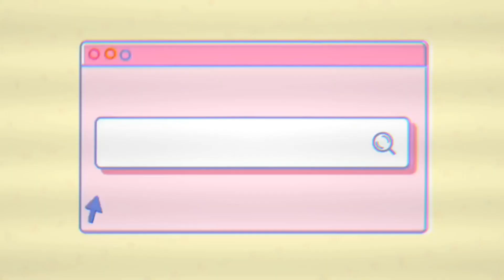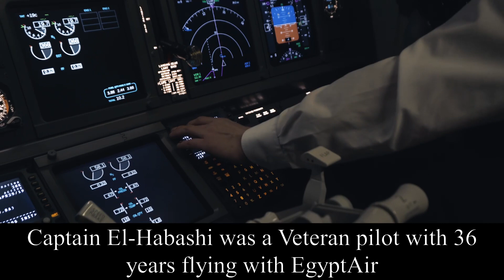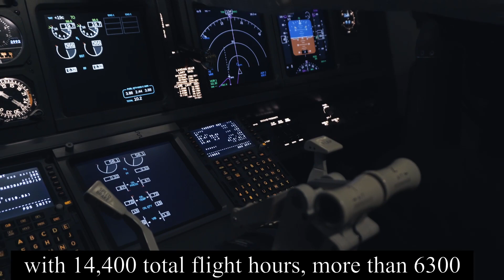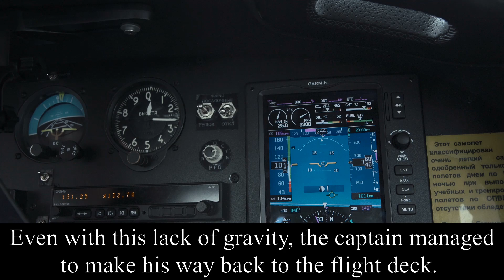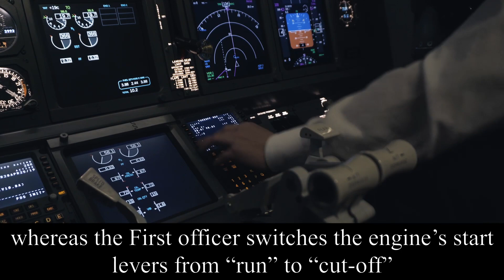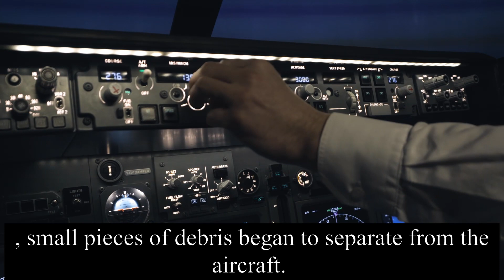Aviation Mysteries: Egypt Air Flight 990. "I Rely on God" *subtitles included*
In today's Aviation Monday, let's dive into one of the biggest "Mysteries" of Aviation, the Story of Egypt Air Flight 990, and how the words, "I Rely On God" became one of the most chilling phrases ever heard. *subtitles and chapters included*

Sources:
"10 Aviation Mysteries of our Time"

"Egypt Air Flight 990 NTSB Report" (also includes Translated Transcript)

"BBC News: Middle East: EgyptAir Pilots were Fit and Happy"

Outro
00:00 Preview
00:20 Intro
00:39 Welcome
01:00 Disclaimer
01:53 Background/Crew
04:05 The Story: EgyptAir Flight 990
06:18 The Aftermath
07:42 Closing Comments/Thanks
08:51 Outro